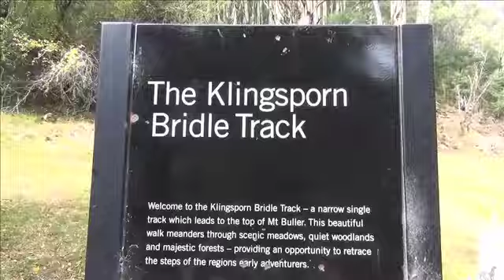MCC Hockey Club - training camp at Mt Buller, 2015.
MCC Hockey Club at Mt Buller, 2015